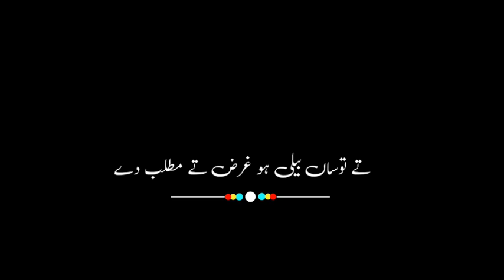Saraiki dohra black screen status||Punjabi dohra black screen status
مزید ایسی ویڈیوز دیکھنے کے لئے ہمارے چینل کو سبکرائب کریں اور ساتھ دیئے گئے بل  icon کو دبائیں تاکہ آنے والی تمام ویڈیوز آپ تک باآسانی پہنچ سکیں۔شکریہ